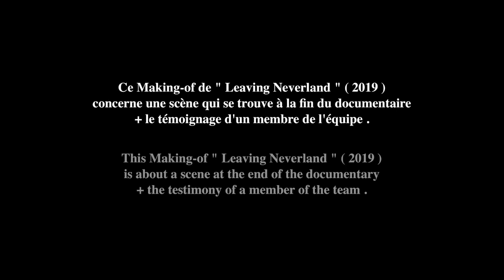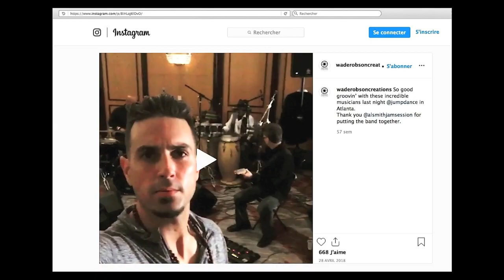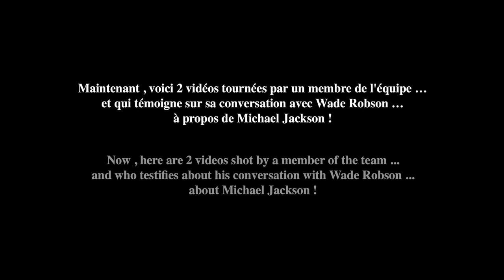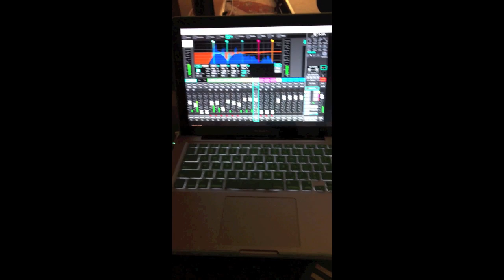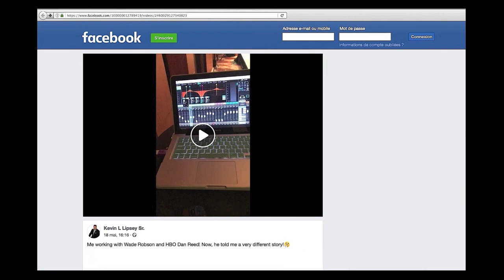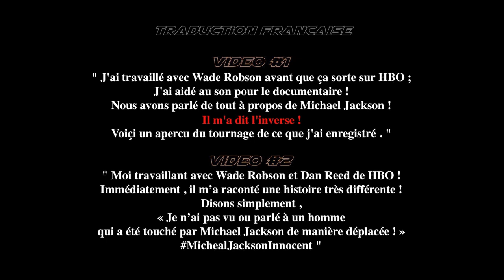Michael Jackson : Leaving Neverland - Making-of + Debunk ( Kevin L. Lipsey Sr , 2019 , HD )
Making-of du Documentaire " Leaving Neverland " (2019) ,
et Débunk par le témoignage d'un Pasteur d'Atlanta ( Géorgie , USA ) qui a participé au tournage à Atlanta (le 27 avril 2018) ,
et qui a discuter avec Wade Robson ... à propos de Michael Jackson !

SOURCE VIDEOS
( 18 mai 2019 , Facebook ) :

TEXTES & PHOTOS :

VIDEO#1 :
" I worked with Wade Robson before this was released on HBO ;
I helped with the sound for the documentary !
We talked about the whole thing about Michael Jackson !
He told me the opposite !
Here’s a behind the scenes look of what I recorded . "
Traduction FR :
" J'ai travaillé avec Wade Robson avant que ça sorte sur HBO ;
J'ai aidé au son pour le documentaire !
Nous avons parlé de tout à propos de Michael Jackson !
Il m'a dit l'inverse !
Voici un aperçu du tournage de ce que j'ai enregistré . "

VIDEO#1 :
" Me working with Wade Robson and HBO Dan Reed !
Now, he told me a very different story ! 🤔
Let’s just say , “ I didn’t see or talk to a man who was touched by Michael Jackson inappropriately ! ”
Traduction FR :
" Moi travaillant avec Wade Robson et Dan Reed de HBO !
Immédiatement , il m’a raconté une histoire très différente ! 🤔
Disons simplement , « Je n’ai pas vu ou parlé à un homme qui a été touché par Michael Jackson de manière déplacée ! » MichealJacksonInnocent "

KEVIN L. LIPSEY SR. :

Pasteur d’Atlanta ( Géorgie , États-Unis ) , père de 4 enfants ,
Enseignant ,  Auteur , …

Wade Robson & Kevin L. Lipsey Sr. :
Photo :